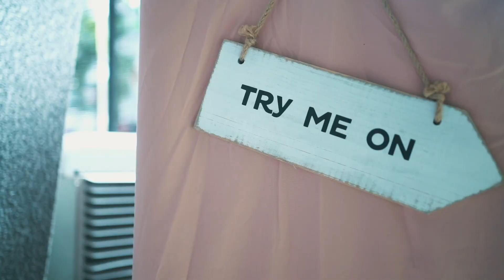My 2023 Showreel: What I've accomplished in the past 13 years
Hello and welcome to my video editing showreel! I am a seasoned video editor with 13 years of experience in the industry. I am extremely passionate about creating engaging and impactful videos that tell a compelling story. From music videos to feature films, I have worked on a wide range of projects and have honed my skills to deliver top-quality work every time. I am always eager to take on new challenges and am dedicated to delivering excellence in all of my projects. If you are in need of expert video editing services, look no further!